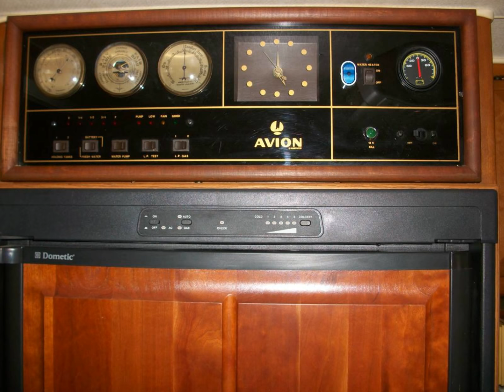1988 Avion 34X Triple Axle Aluminum Travel Trailer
A V I O N